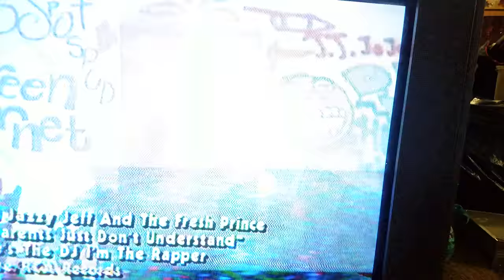Snake interview Pittsburgh pa.